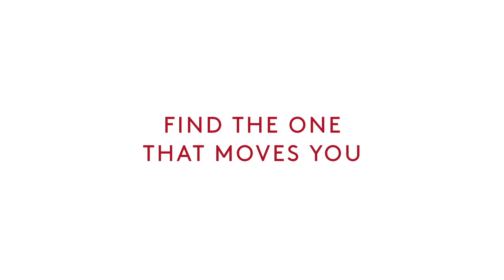TRIACTION - Find The One That Makes You Move